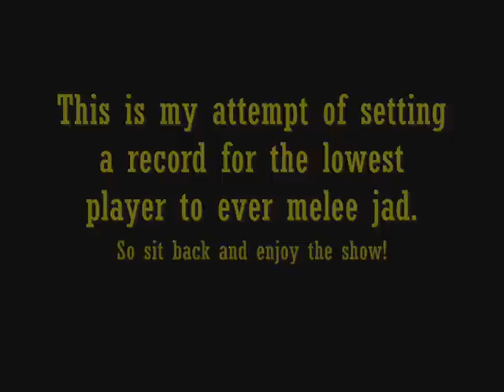Combat 74 melee jad with rune scimmy (da snakelord)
Record was broken by I sm0ked it
I will not be going for new record